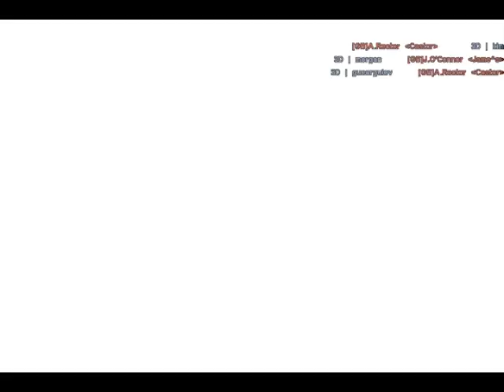CS: Team 3D - Lost Tape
Creator: deriss.net
Game: Counter-Strike 1.5
Release: January 2006

Zeigt Frags von Team 3D aus alten 1.5 Zeiten in einem sehr interessanten und eigenwilligen Stil, den man sich mal angesehen haben sollte.

This video got a PV award and we wrote a news on the release of this movie. Check it out on Planet-Videos.com!